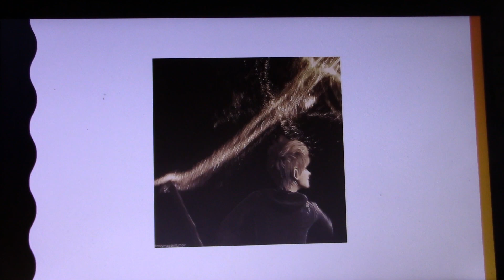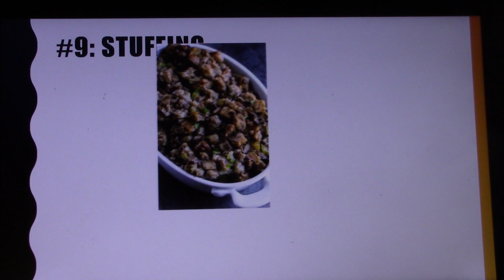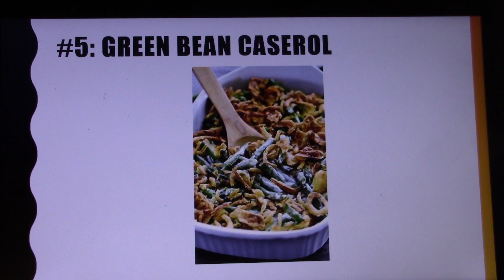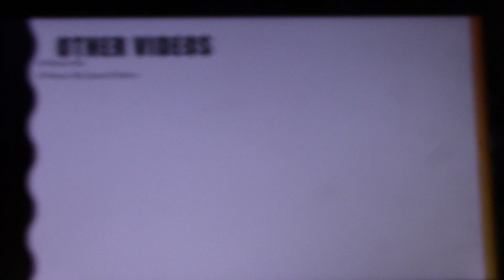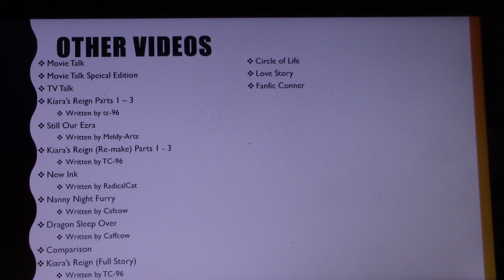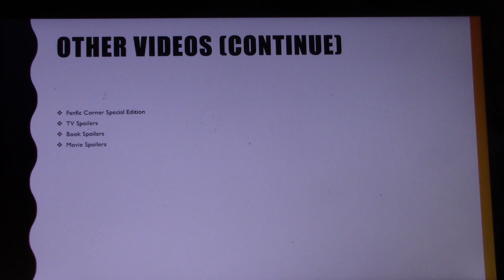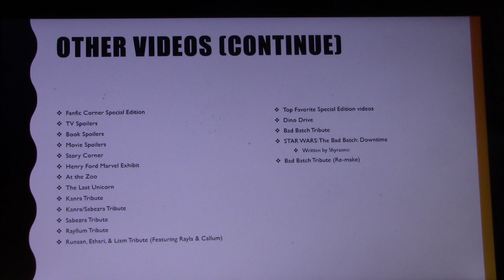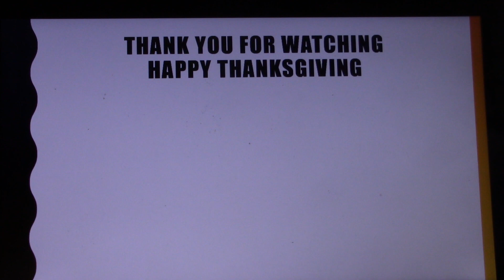Top 10 Favorite Thanksgiving Dishes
A list of my top favorite dishes my family has for Thanksgiving. Hope none of these picks makes anyone hungry.